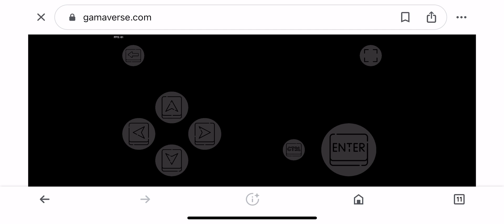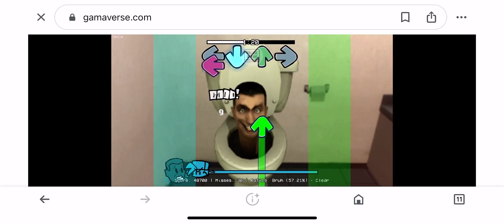Me battling skibidi toilet ￼